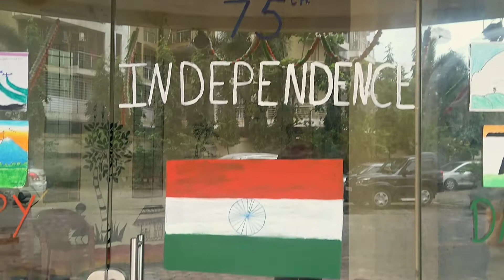Happy 75 th Independence Day !! VLOG-2022 !!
Aazadi ki Udaan Ke 75Saal.
iss baar society me sabne sath manaya 75th lndependence Day !!